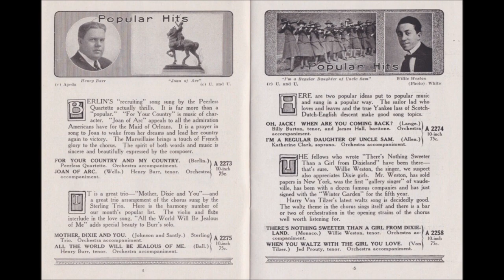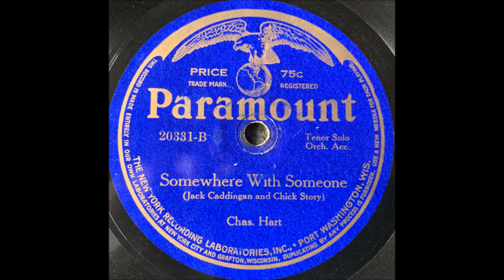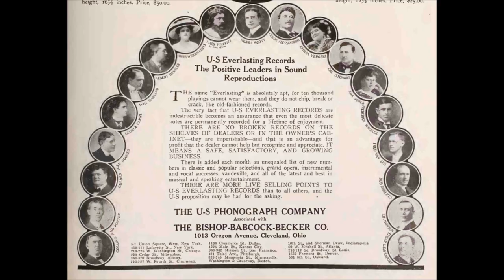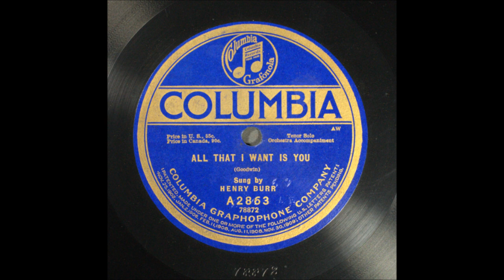"All That I Want Is You" Henry Burr on Columbia A2863 (1919) song by James V. Monaco & Joe Goodwin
"All That I Want Is You"

Henry Burr

Columbia A2863

1919

Song by James V. Monaco & Joe Goodwin

Henry Burr was incredibly popular as a solo artist and was also important as a member of various duos, trios, and quartets.

He probably recorded more selections than any other singer of the acoustic era.

Not surprisingly for one who recorded thousands of titles, the tenor was remarkably versatile. He was as deft with an upbeat tune such as "I Didn't Raise My Boy To Be A Soldier," sung with the Peerless Quartet (Columbia A1697), as with a sentimental favorite such as "In the Shade of the Old Apple Tree." He won fame for singing the latter type of material.

On January 15, 1882, he was born Harry Haley McClaskey in St. Stephen, New Brunswick, Canada. He was raised in a house at 10 Armstrong Street. In 1895, at age 13, he was known well enough as a boy tenor to be engaged for appearances with the St. John Artillery Band at the opening of the city’s annual Exposition.

He attended Mt. Allison Academy at Sackville, New Brunswick. His father, Alfred McClaskey, was a candy and tobacco dealer.

His first important concert appearance was on April 14, 1901, when he appeared at the St. John Opera House with Scottish soprano Jessie Maclachlan.

Henry studied with noted teacher John Dennis Meehan (sometimes spelled Mehan) and later Miss Ellen Burr. He adopted the latter's name in tribute when he began making records for Columbia.

Burr began his recording career with Columbia in 1902 or 1903. At this time Columbia did massive re-recording to take advantage of improved technology. Some Columbia discs bearing Burr’s name have master numbers suggesting that they were made in 1901, but the Burr performances were remakes of numbers originally sung in 1901 by others. Tim Brooks reports that the earliest master that seems to be originally by Burr is 1351, "My Dreams," from mid-1903.

In 1903 he recorded a song associated with Lillian Russell on the stage, "Come Down Ma Evening Star" (Columbia disc 1405 and cylinder 32174; Mina Hickman had earlier recorded this for Columbia disc 955), and he cut Neil Moret’s popular "Hiawatha" (disc 1406; cylinder 32175).

None of his Victor discs open with spoken announcements since by mid-1903 — long before Burr’s debut with the company — Victor had discontinued the practice of opening performances with announcements, but Columbia used announcements for a longer period, and Columbia discs made early enough to feature Burr’s own spoken announcements include "Old Folks At Home" (174), "Ben Bolt" (208), "Absence Makes the Heart Grow Fonder" (221), "My Old Kentucky Home" (320), "For All Eternity" (846), and "Silver Threads Among the Gold" (1810).

His earliest record for Edison’s National Phonograph Company was Standard 8827, issued in November 1904. The Edison company consistently used the pseudonym Irving Gillette for the tenor, and some other companies used this name at times, including Columbia and Rex. The October 1904 issue of Edison Phonograph Monthly states, "'Shine On, Oh Stars' is a ballad of the higher order in which Irving Gillette makes his bow to the Phonograph public. Mr. Gillette has a cultivated voice of a fine tenor quality as all who hear this Record will admit." At this time Edison also issued Irving Gillette on Standard 8853, "The Star of Bethlehem."

For the next few years the Edison company issued Gillette cylinders regularly. Although he became increasingly popular, he worked less often for the company by the time the company marketed Diamond Disc and Blue Amberol products. As a solo artist, Burr was issued on only one Diamond Disc: "Sing Me The Rosary" (80132).

The team of Campbell and Gillette was issued on several Blue Amberols but not on Diamond Discs. After a disagreement with Edison executives, Burr never sang for that firm again. The final Gillette recording for Edison was "When The Angelus is Ringing" (Blue Amberol 2428), issued in October 1914. At this time the final Campbell and Gillette duet on Blue Amberol was issued: Fisher’s "When It’s Moonlight on the Alamo" (2422).

His first Victor session was on January 4, 1905, and two performances from that session were issued in March: "Loch Lomond" (single-sided 4240, later issued on double-sided 16062 — Burr redid this for Victor in early 1919) and "Daddy" (single-sided 4239; Burr redid it on February 24, 1909 and this was issued on double-sided 16314).

Victor valued Burr in early sessions for singing airs of Scotland. In the three Victor sessions of 1905, he recorded, along with "Loch Lomond," the songs "Ye Banks and Braes o’Bonnie Doon" (4426), "John Anderson, My Jo" (4557), and "Scots, Wha’ Hae’ wi’ Wallace Bled" (4558).

He was a member, with Frank C. Stanley and Elise Stevenson, of the Metropolitan Trio and the Manhattan Mixed Trio.

The singer died in Chicago, Illinois, on April 6, 1941.